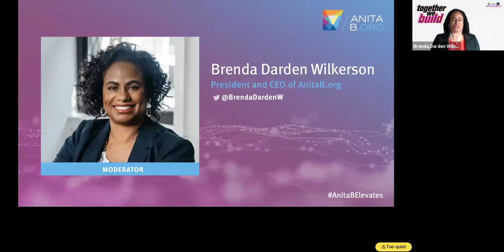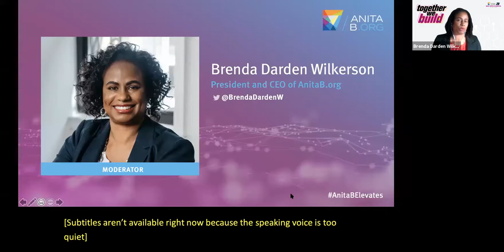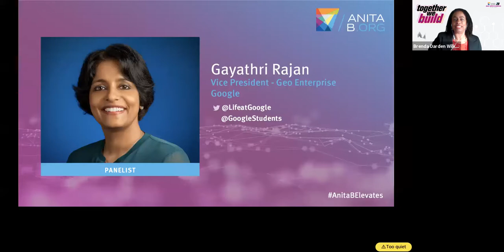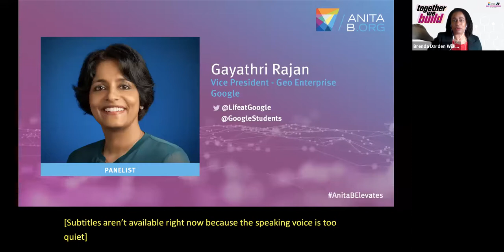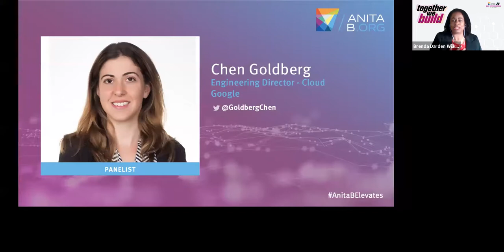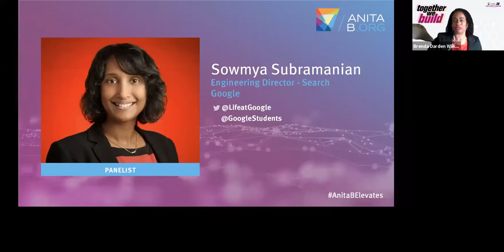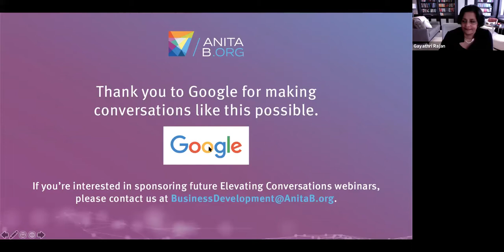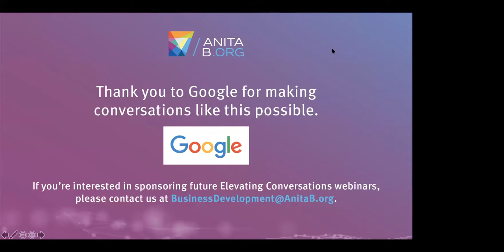AnitaB.org Presents Elevating Conversations Build for Everyone: Technology in Our Hands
Brenda Darden Wilkerson, President & CEO at AnitaB.org, leads an inspiring and candid conversation that spotlights a few of Google’s leaders across product areas including Geo, Cloud, and Search as they discuss technology, its great potential to positively impact people's lives, and the measures being taken to be more inclusive.